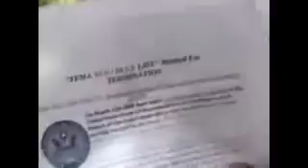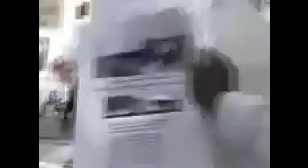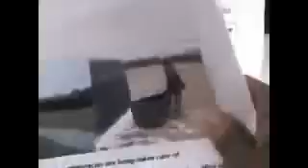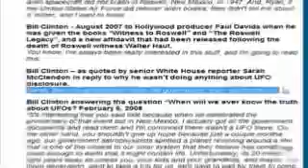THE TRUTH-FEMA CAMPS, TRAINS AND COFFINS PART 4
PART 4. SO HERE'S ANOTHER SERIES ON FEMA CAMPS, TRAINS AND COFFINS. WITH IT BEING SO CLOSE TO JULY, 27TH, I WANT TO GET AS MUCH INFORMATION ON HERE AS I CAN FOR PEOPLE TO SEE ON THE SUBJECT. I DON'T KNOW WHAT WILL HAPPEN ON THAT DAY IF ANYTHING, BUT STILL, WE ALL NEED TO KNOW THIS INFORMATION AND WE ALL NEED TO BE PREPARED. KNOWLEDGE IS POWER. THIS SERIES HAS A BIT OF VIDEO FOOTAGE FROM MY LAST SERIES I DID ON FEMA, BUT THERE IS A LOT OF NEW FOOTAGE EVERYONE SHOULD SEE. ENJOY.